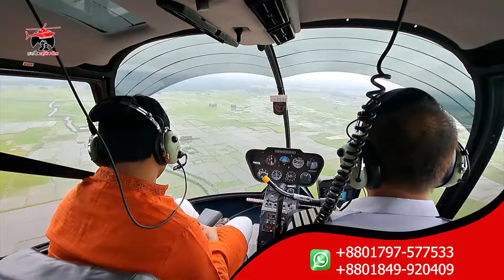ওমানে বন্যার কবলে বাংলাদেশিরা, উদ্ধার করলো হেলিকপ্টার | Oman | Flood | Heavy Rain | Probash Time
Contact//যোগাযোগের ঠিকানা

389/B, MG Tower (7th Floor), DIT Rd, West Rampura, 1219 Dhaka, Dhaka Division, Bangladesh

- Team Probash